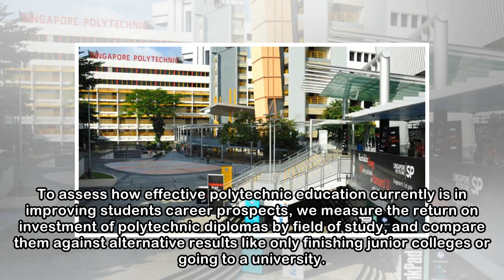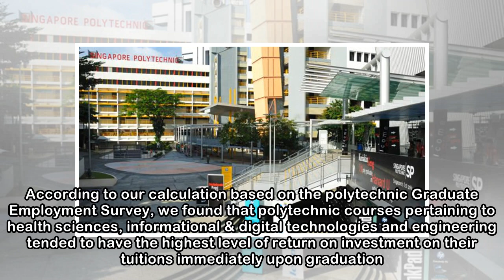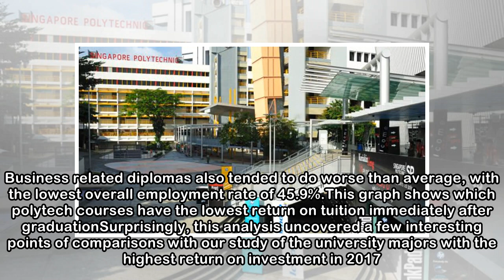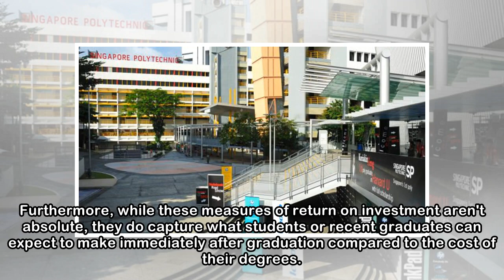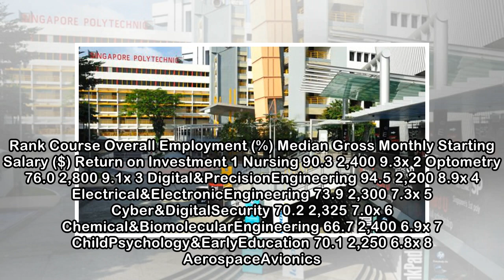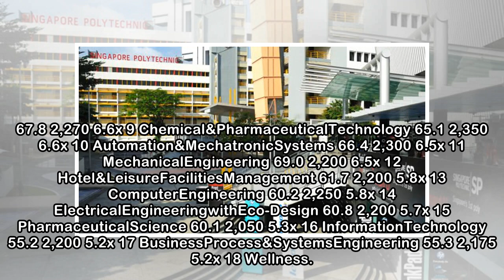Paying for a Polytechnic Diploma in Singapore: Is It Worth Your Money?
Paying for a Polytechnic Diploma in Singapore: Is It Worth Your Money. In the past year, there has been a lot of focus on improving social inclusivity through better education system. Polytechnics are...